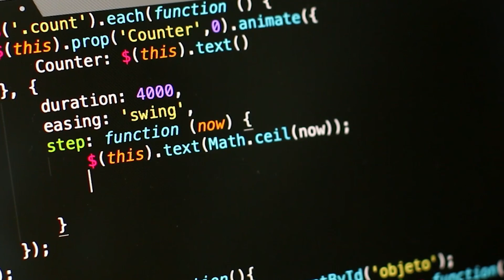Will Ai conquer our society?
This Video will explain how influencial the developement of Ai can be for our modern society.